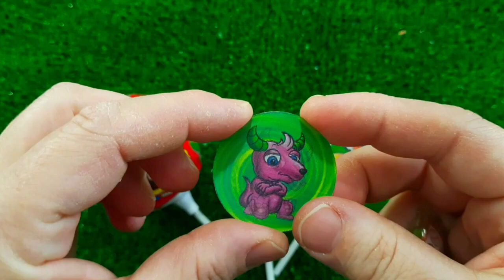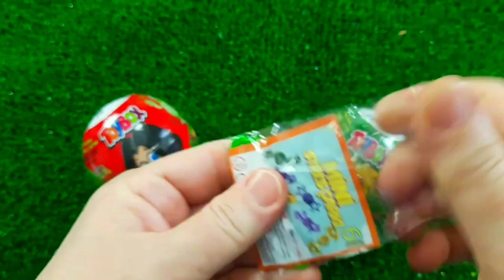7 Rainbow Satisfying Video, DIY How to make Rainbow Slime Candy Baby Shark Kinetic Sand Cutting